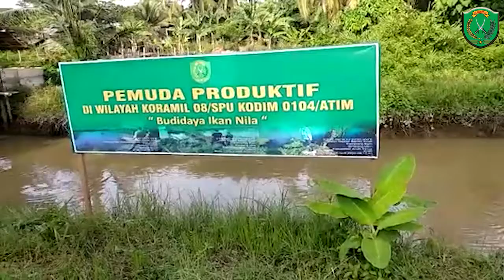Mudahnya - Meraup Untung dari Budidaya Ikan dan Sayur Alami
Siapa yang tidak kenal Kampung Simpang Ulem, Provinsi Aceh. Sembari membuat penomena sebagai percontohan. Berawal dari TNI yang bertugas sebagai Babinsa Koramil 08/SPU di Desa itu dalam upaya mengajak para pemuda yang tidak memiliki pekerjaan hingga memiliki penghasilan dalam usaha mandiri memanfaatkan Sumber Daya Alam yang ada.

Salah satunya, Sungai yang dulunya hanya sebagai tempat pembuangan sampah disulap menjadi tempat penghasilan yang menjanjikan hingga keberhasilan para pemuda kini menjadi kenyataan.

TNI yang bertugas di jajaran Korem 011/Lilawangsa memiliki program prajurit dan masyarakat produktif dalam meningkatakan kesejahteraan melalui usaha mandiri dalam meningkatkan perekonomian masyarakat.